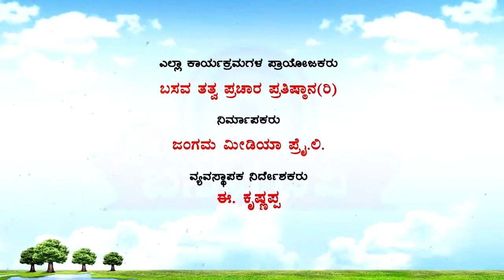Sri Basava Tv- Vachana Srigandha- Ep 28